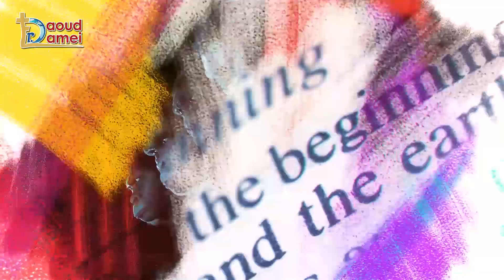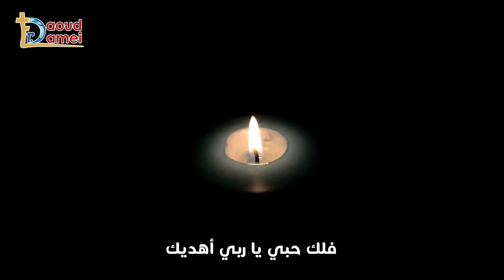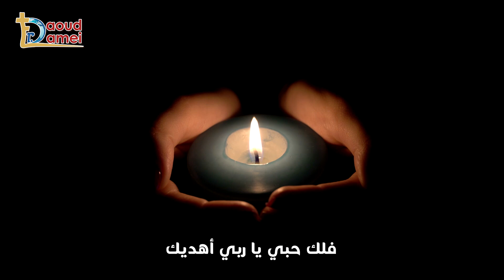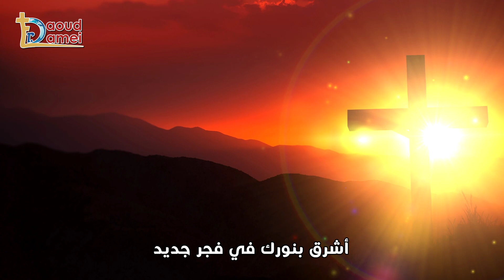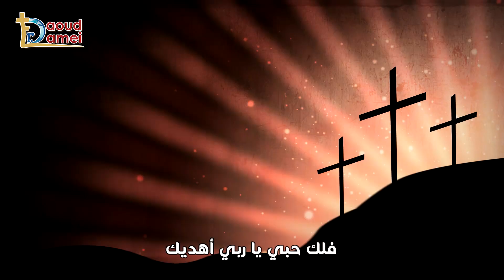حوار بين أيوب و ارميا - العظة السابعة من مؤتمر مش هيسيبك - أبونا داود لمعي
حوار بين أيوب و ارميا - خلى بالكم .. "أصحاب أولادكم"  - العظة السابعة من مؤتمر مش هيسيبك 2021 - مؤتمر خدمة الأنبا ابرآم - أبونا داود لمعي